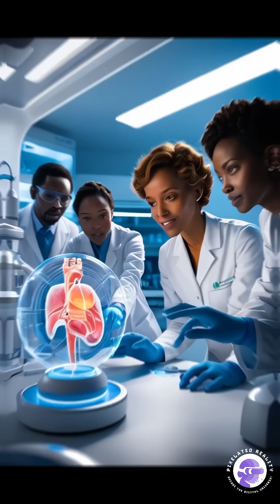3D Printing EXPERT Shares Top Secrets for Building Complex Structures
Learn the best techniques for building complex structures in 3D printing from a top expert in the field. Watch this video to improve your 3D printing skills now!